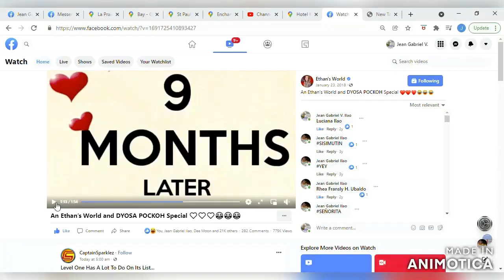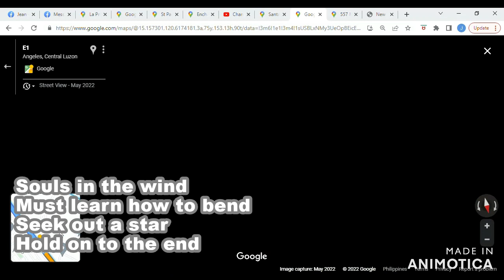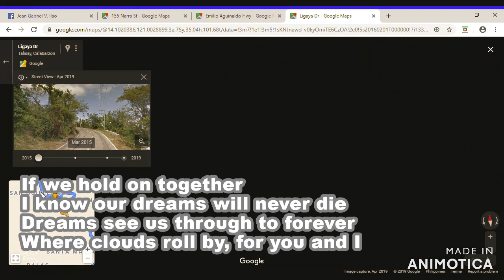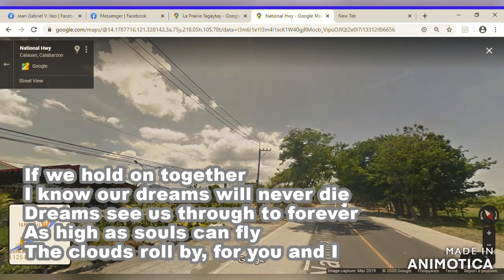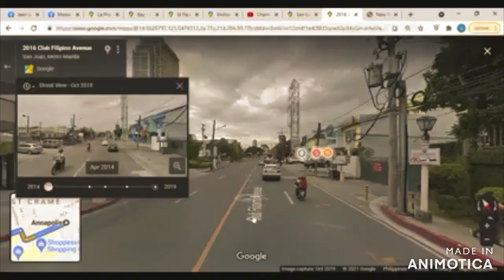Diana Ross - If We Hold On Together (Lyrics)